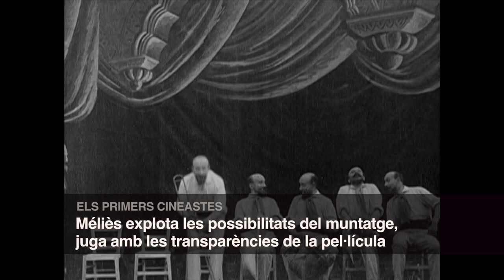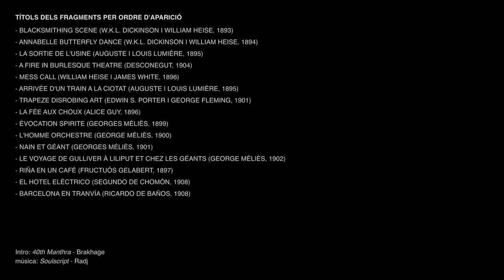Els orígens del cinema - Aula de Cinema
Els orígens del cinema, les seves característiques formals, els seus cineastes més representatius i els pioners catalans